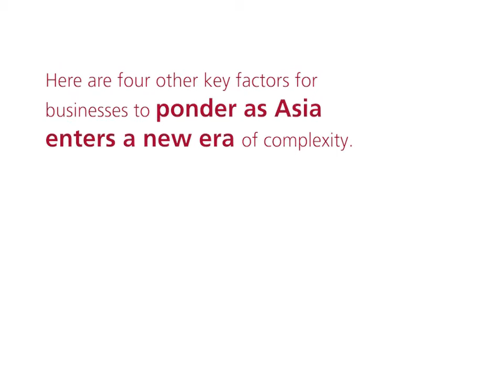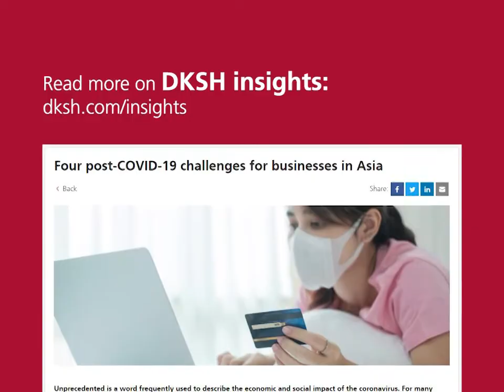Four post-COVID-19 challenges for businesses in Asia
Unprecedented is a word frequently used to describe the economic and social impact of the coronavirus. For many consumers, this was the first pandemic they have experienced and its life-altering effects are likely to endure for some time.